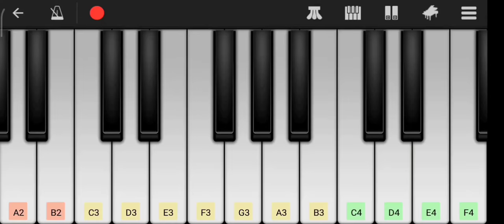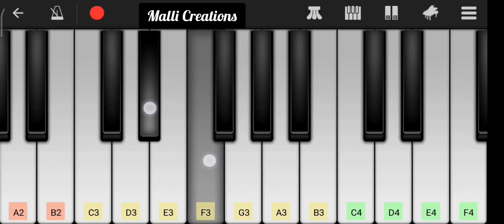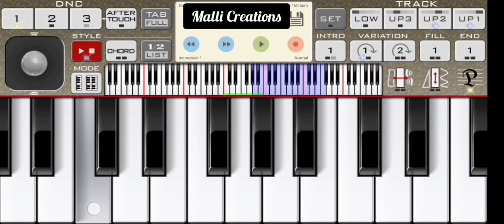Yehovaa na bhalamaa Piano | Telugu Christian Song | Jesus songs | Worship Songs | Yesayya Songs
Yehovaa na bhalama song on Piano
Yehovaa na bhalama song on keyboard

Scale C minor (One key Change)